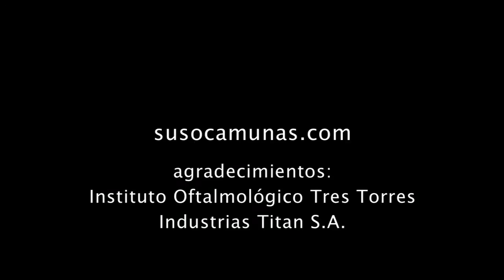Exposición Suso Camuñas - Pentagrama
El Pintor Suso Camuñas nos presenta su exposición "Pentagrama" celebrada en Barcelona y reflexiona sobre su manera de entender el Arte.